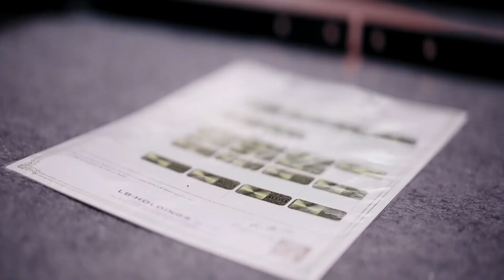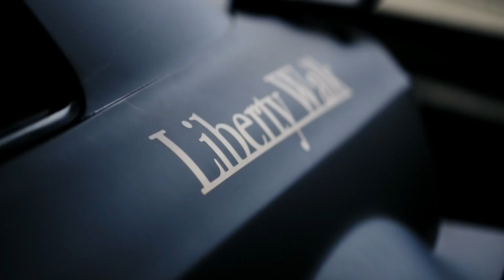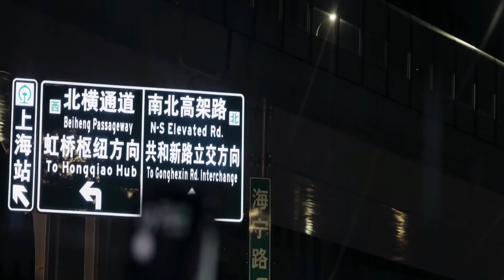4K LBWK GT 35GT RR | HMM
4K LBWK LB Silhouette WORKS GT 35GT RR FULL CARBON FIBER

top most expensive car in the world 2021
top 10 most expensive car in the world 2021
top 10 most expensive car in the world in hindi